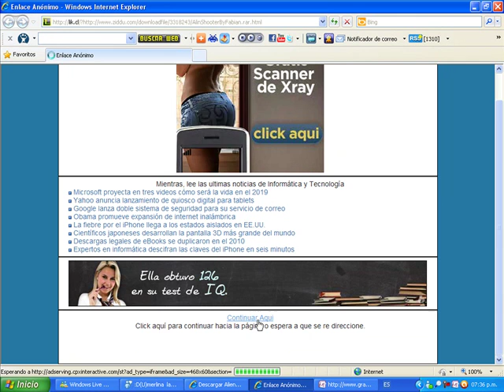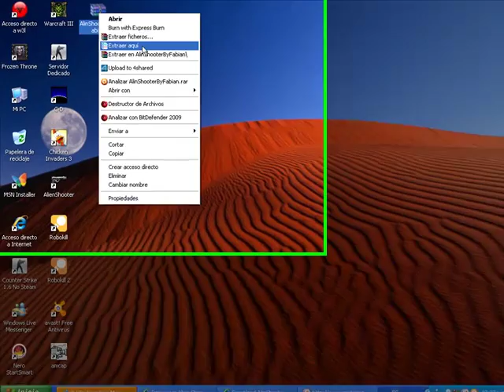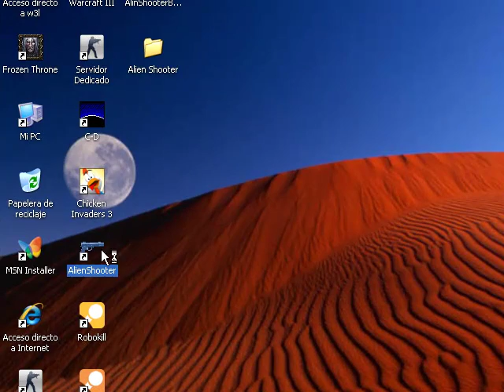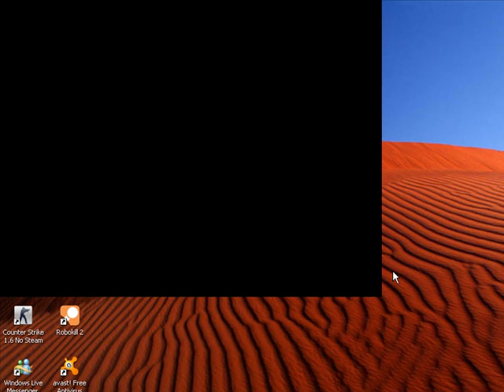Como descargar Alien Shooter